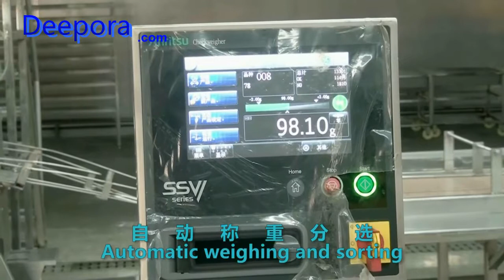Tuna canned machinery/ Solids filling Machine / canned sealing machine/tuna canned seaming machine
Tuna filling machinery Solids filling Machine /  Filler Machine/ Fish Fake filling Machine/ Overfilling is minimized – over filling has a direct impact on your bottom line. deepora fillers are the most accurate in the industry. Weight can be maintained within ±2% of target.
Product yield is maximized – uniform density is key to maximizing your product yield – and likewise your profits. Precise adjustment to air pressure control enables you to customize the filling density to the type of product you are packing or other process parameters.
Food appearance is enhanced – appearance is a key factor in consumer preference. To ensure an attractive presentation, deepora fillers form your product into the required size and shape before transferring it to the container. deepora fillers are fast – deepora fillers are designed to fill 90 to 120 cans per minute. Faster filling means you are able to maximize plant capacity with fewer machines or install more machines and produce more salable product. Either way, your bottom line benefits.
Container flexibility – when you order a deepora filler, it is built to your container and fill weight requirements. Consequently, when your market or products change, you can easily change too. Machine parts to accommodate other container sizes are just a phone call away.
Reliability – our fillers are built to operate 24 hours a day, seven days a week, with minimal downtime. Severe operating and environmental conditions, including very high temperatures and humidity, are not a problem. Fully mechanical in construction, our fillers contain few electronic components.
Sanitation –deepora fillers are constructed of food-grade-approved materials.
Service/leasing –deepora fillers are leased, which lowers your upfront costs and improves your cash flow. Plus, you become a partner instead of simply a customer. So, we share your commitment in keeping the machines well maintained and running smoothly. To accomplish this objective, we supervise installation and start-up, including multilingual operator training (along with manuals and videos); we also provide annual inspections and Applications – there are a series of models available for specific applications to ensure that the accuracy, speed, production rate and end product integrity are maintained.
Model DPFL – this  filler is designed to fill chunk-style tuna, tuna salads and certain pet foods.
Model DPFL – this Deeporafiller is designed for meat, poultry and pet food products in which product appearance is critical to consumer approval.